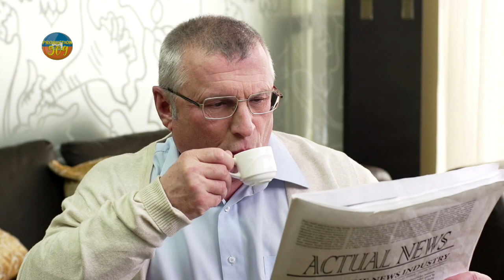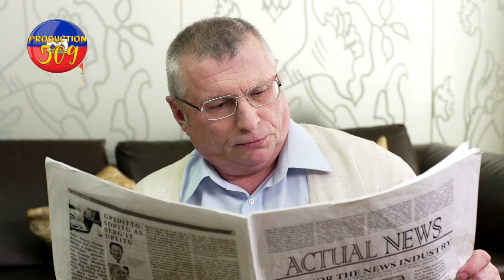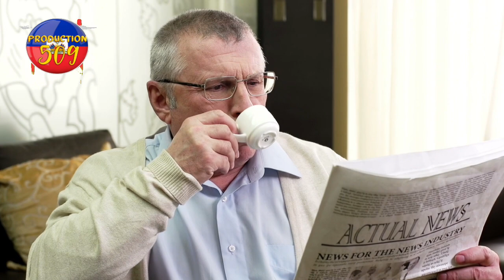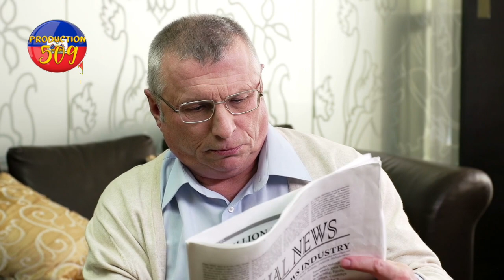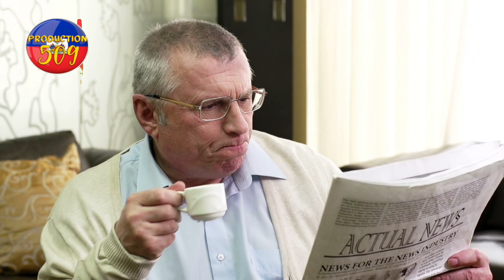lapolis arive mare 3 bandi 400 mawozo nan zon dival gen yon jèn ti fi ladanl lanmo 100 jou cho fe